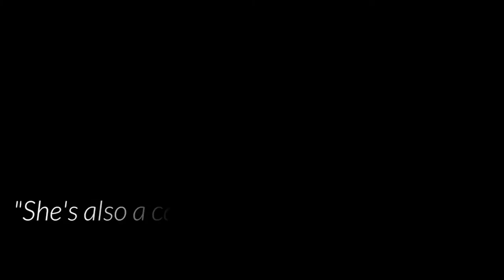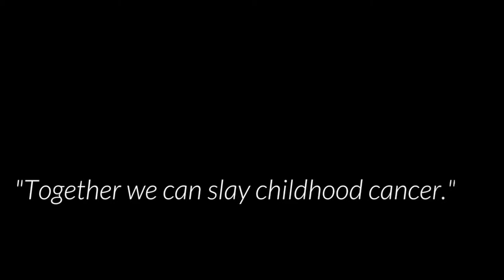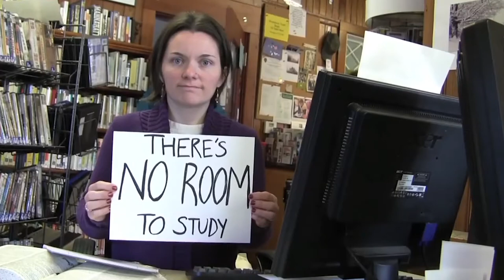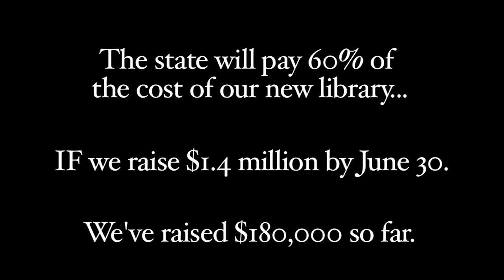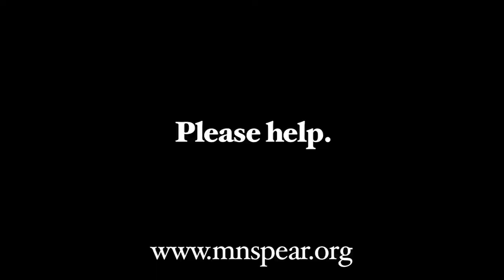Valley Gives Telling Your Story